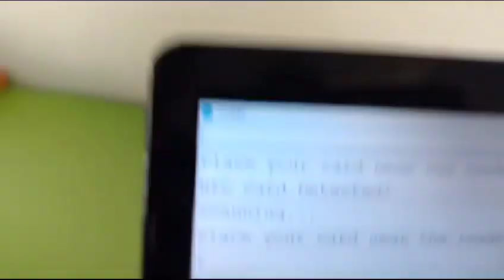Innovation and green mindset are key drivers form sustainable future.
Let's buckle up for a journey towards greener world!